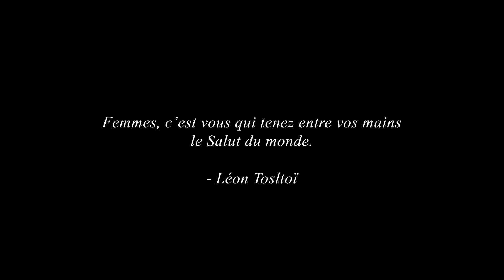Présentation de notre dynamique actuelle : les Femmes de Lumière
Tu peux aussi faire un don libre pour soutenir le développement des programmes de la chaine :